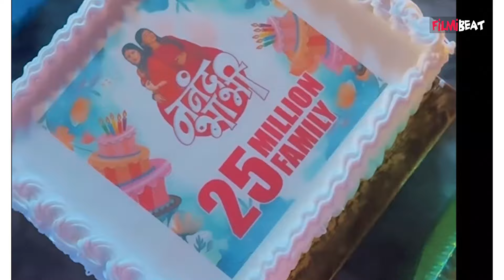Neetu Bisht ने 25 million होने पर Lakhan और अपनी Sister के साथ किया Celebrate, Video देख भड़के Fans!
Neetu Bisht Shares celebration video with her Sister and Lakhan on completing 25 million on YouTube,fans Reacts.Watch Video To Know More